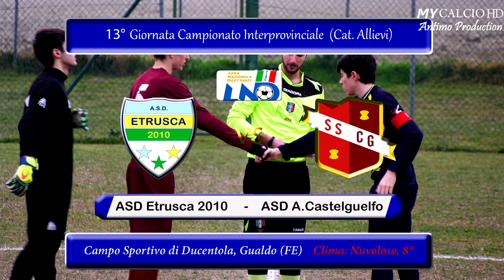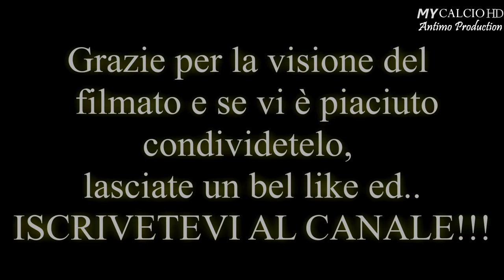13° Giornata Campionato Interprovinciale: Etrusca vs Amaranto Castelguelfo, Fabio di Mauro (4K)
● Tredicesima giornata del Campionato "Allievi Interprovinciali" BO-FE-MO.
Un Match che ha visto schierate di fronte Etrusca e Amaranto Castelguelfo (27/01/2018).

(Fabio indisponibile causa forte influenza)

● Discreta prestazione per l'Etrusca che nonostante il match, semplice sulla carta, non ha per nulla vita facile.
Complici le tante assenze, squadra rivoluzionata e tantissimi cambi di ruolo.
I ragazzi di Mister Capisani dominano l'incontro, ma faticano a trovare la via della rete.
Solo al minuto 35" Panzetta porta in vantaggio i suoi grazie ad un errore del n°1 avversario, impeccabile fino al momento del goal.
Tre minuti dopo sigla la seconda rete il n°10, Fabio Bui.
Goal da cineteca per lui.

Secondo frazione con poche emozioni, in cui i giallo-verdi hanno gestito l'incontro.

Tre punti importanti portati a casa che tengono salda la squadra di Gualdo-Voghiera al secondo posto. Uno solo il punto di vantaggio sul Rosselli Mutina, formazione Modenese che sfiderà Domenica prossima i Ferraresi.

FORZA RAGAZZI E FORZA ETRUSCA!!!